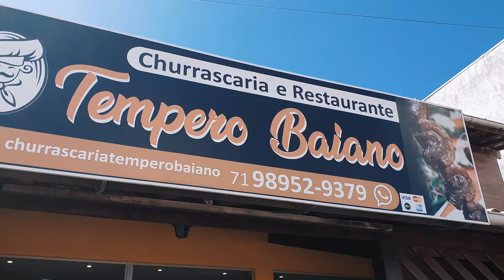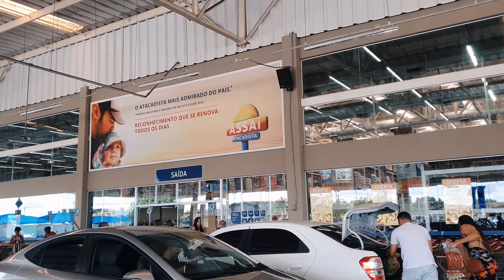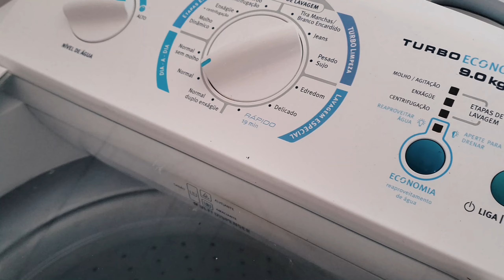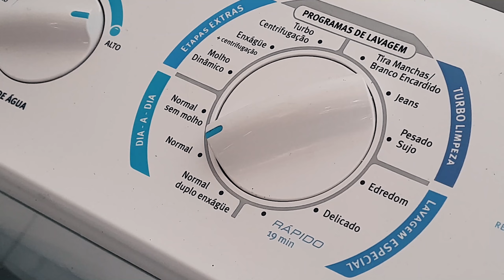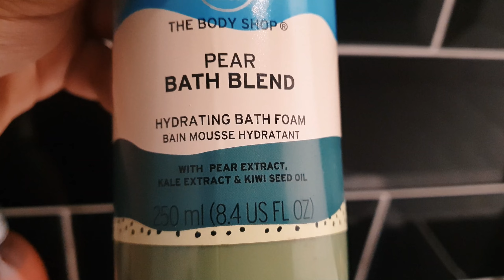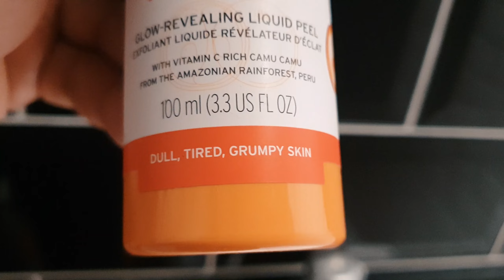Primeira Noite na Casa Nova!